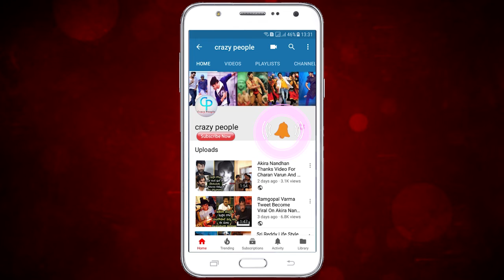Hero Manchu Vishnu Serious On Yellow Media |Inter Students Protest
Watch, Hero Manchu Vishnu Serious On Yellow Media